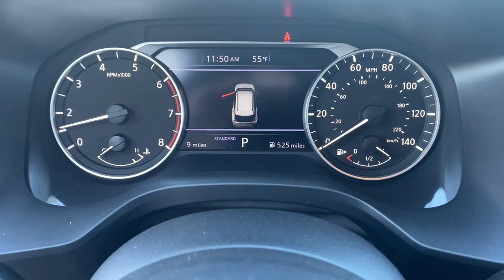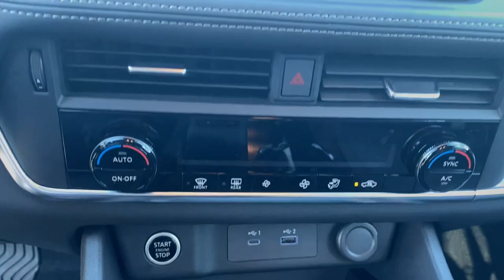2023 Nissan Rogue Tuscaloosa AL, Northport AL, Bessemer AL, Birmingham AL, Columbus MS TN9608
New 2023 Nissan Rogue SV available in Tuscaloosa, Alabama at Townsend Nissan. Servicing the Northport AL, Bessemer AL, Birmingham AL, Columbus MS area.

#{MAKE}
#{MODEL}
2023 Nissan Rogue SV - Stock#: TN9608

Townsend Nissan
2620 Skyland Blvd E

The rear parking assist technology on this small suv will put you at ease when reversing.  The system alerts you as you get closer to an obstruction. See whats behind you with the back up camera on the vehicle. This small suv has a 1.5 liter 3 Cylinder Engine high output engine. This 2023 Nissan Rogue  is front wheel drive. This model is equipped with a gasoline engine. It has an automatic transmission that includes a manual shifting mode. Anti-lock brakes are standard on this model. It is accented with a stylish rear spoiler. This model is built for driving comfort with a telescoping wheel. It features cruise control for long trips. Help alleviate lower back pain with the driver seat lumbar support in this Nissan Rogue. The perfect balance of space and size.  the vehicle cruises through the city with ease.
Engine: 1.5L Turbo;  ECO mode,Transmission: Xtronic CVT Automatic;  manual mode,5.604 Axle Ratio,GVWR: 4;553 lbs (2;065 kgs),Transmission w/Driver Selectable Mode,Front-Wheel Drive,Engine Oil Cooler,Battery w/Run Down Protection,150 Amp Alternator,900# Maximum Payload,Gas-Pressurized Shock Absorbers,Front And Rear Anti-Roll Bars,Electric Power-Assist Steering,14.5 Gal. Fuel Tank,Single Stainless Steel Exhaust,Strut Front Suspension w/Coil Springs,Multi-Link Rear Suspension w/Coil Springs,4-Wheel Disc Brakes w/4-Wheel ABS; Front And Rear Vented Discs; Brake Assist; Hill Hold Control and Electric Parking Brake,Brake Actuated Limited Slip Differential,Tires: 235/60R18 All Season,Wheels w/Machined w/Painted Accents Accents,Steel Spare Wheel,Compact Spare Tire Mounted Inside Under Cargo,Clearcoat Paint,Body-Colored Front Bumper w/Black Rub Strip/Fascia Accent,Black Rear Bumper w/Gray Rub Strip/Fascia Accent,Black Bodyside Cladding and Black Wheel Well Trim,Chrome Side Windows Trim and Black Rear Window Trim,Body-Colored Door Handles,Body-Colored Power Heated Side Mirrors w/Manual Folding and Turn Signal Indicator,Fixed Rear Window w/Fixed Interval Wiper; Heated Wiper Park and Defroster,Deep Tinted Glass,Speed Sensitive Variable Intermittent Wipers,Galvanized Steel/Aluminum/Composite Panels,Lip Spoiler,Black Grille w/Chrome Surround,Liftgate Rear Cargo Access,Intelligent Auto Headlights (i-Ah) Auto On/Off Aero-Composite Led Low/High Beam Daytime Running Auto High-Beam Headlamps w/Delay-Off,LED Brakelights,Headlights-Automatic Highbeams,Radio w/Seek-Scan; Clock; Steering Wheel Controls; Voice Activation; Radio Data System and External Memory Control,Streaming Audio,Integrated Roof Antenna,2 LCD Monitors In The Front,Front Bucket Seats;  8-way power driver seat w/2-way lumbar support and 4-way manual adjustable front passenger seat,Driver Seat,Passenger Seat,60-40 Folding Bench Front Facing Manual Reclining Fold Forward Seatback Rear Seat,Manual Tilt/Telescoping Steering Column,Front Cupholder,Rear Cupholder,Cruise Control w/Steering Wheel Controls,Distance Pacing w/Traffic Stop-Go,HVAC;  Underseat Ducts and Console Ducts,Dual Zone Front Automatic Air Conditioning,Glove Box,Driver Foot Rest,Full Cloth Headliner,Cloth Door Trim Insert,Urethane Gear Shifter Material,Interior Trim;  Metal-Look Instrument Panel Insert; Metal-Look Door Panel Insert and Chrome/Metal-Look Interior Accents,Day-Night Rearview Mirror,Driver And Passenger Visor Vanity Mirrors w/Driver And Passenger Illumination; Driver And Passenger Auxiliary Mirror,Full Floor Console w/Covered Storage; Mini Overhead Console w/Storage and 1 12V DC Power Outlet,Front Map Lights,Fade-To-Off Interior Lighting,Full Carpet Floor Covering,Carpet Floor Trim,Cargo Space Lights,Driver / Passenger And Rear Door Bins and Audio Media Storage,Delayed Accessory Power,Systems Monitor,Redundant Digital Speedometer,Outside Temp Gauge,Analog Appearance,Seats w/Cloth Back Material,Manual Adjustable Front Head Restraints and Manual Adjustable Rear Head Restraints,Front Center Armrest and Rear Center Armrest,1 Seatback Storage Pocket,Immobilizer,Perimeter Alarm,1 12V DC Power Outlet,Air Filtration,ProPILOT Assist,Side Impact Beams,Rear Parking Sensors,Intelligent Emergency Braking (IEB),Collision Mitigation-Front,Driver Monitoring-Alert,Collision Mitigation-Rear,Blind Spot Intervention (BSI) / Blind Spot Warning (BSW) Blind Spot,Tire Specific Low Tire Pressure Warning,Dual Stage Driver And Passenger Front Airbags,Curtain 1st And 2nd R